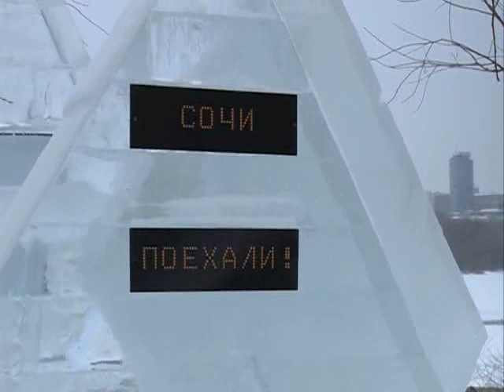Эстафета Паралимпийского огня в Новосибирске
«Мужество, стойкость, упорство, трудолюбие и сила духа» - вот девиз эстафеты Паралимпийского огня, прошедшей в Новосибирске вечером 27 февраля. 20 наших факелоносцев, победители Паралимпийских и Сурдлимпийских соревнований, пронесли, передавая друг другу, огонь Паралимпиалы по новосибирской набережной.